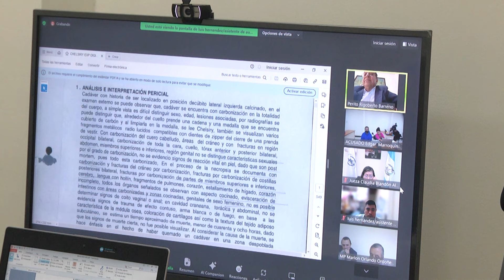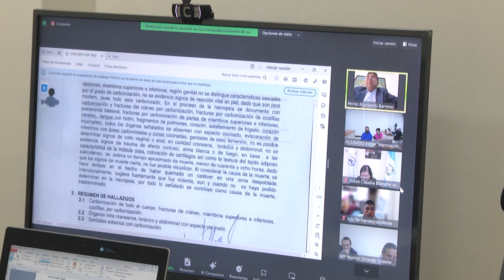Acusado acepta haber quemado a menor de edad ahora enfreta juicio